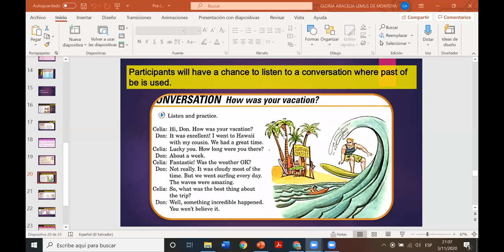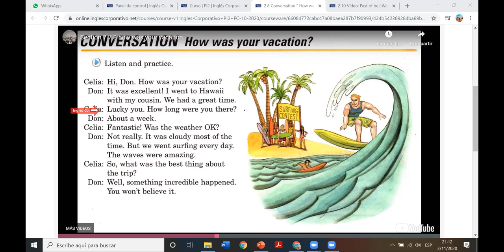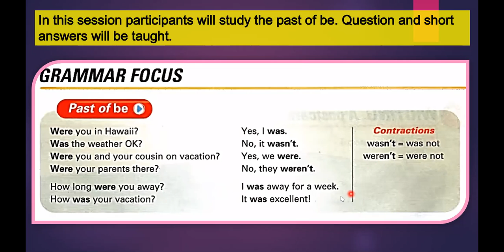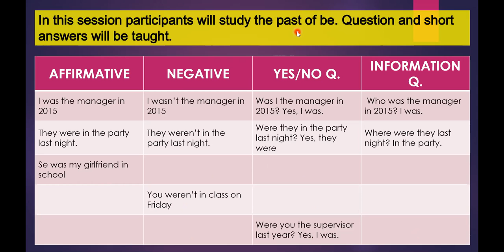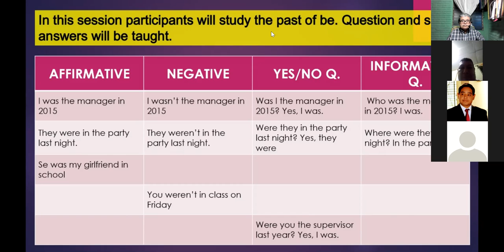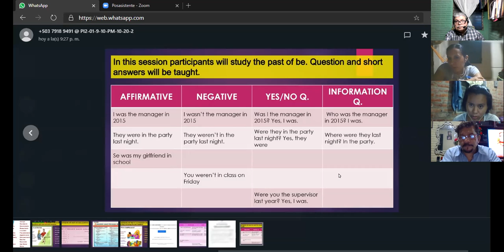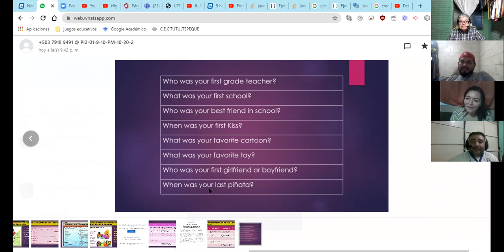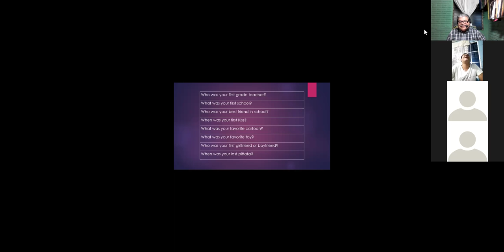Ingles Corporativo-Past of be